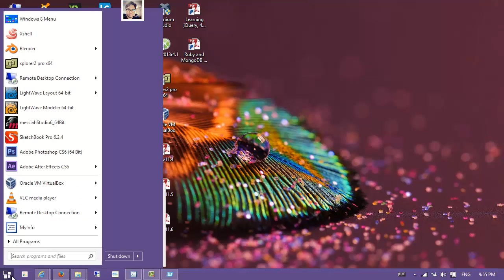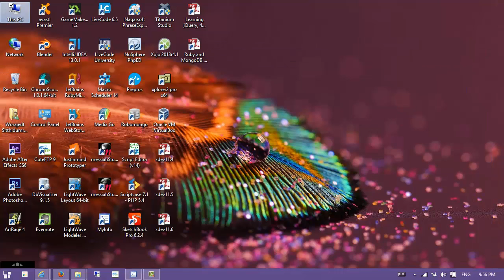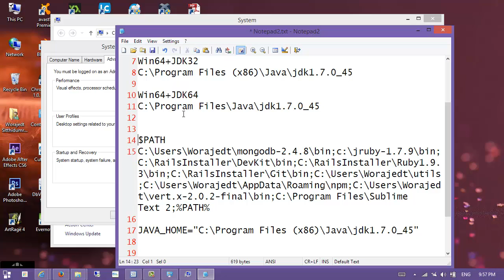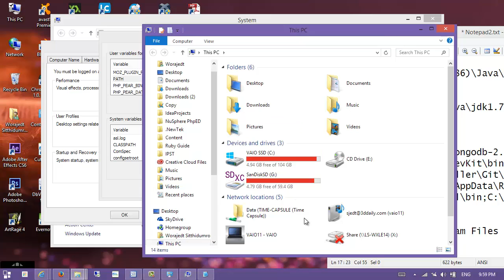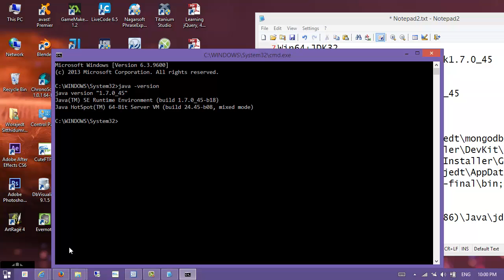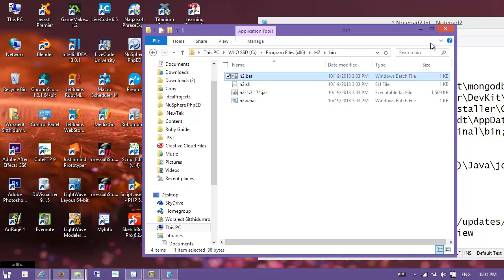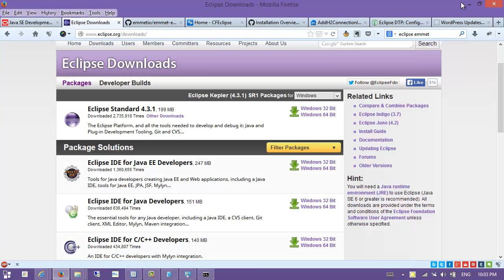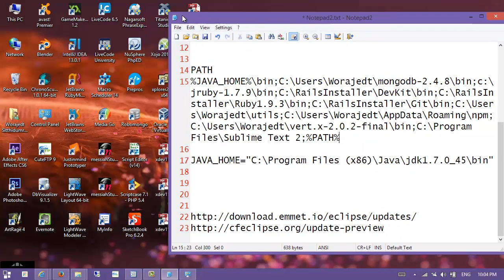01.02 วิธีเซ็ตอัพตัวแปร PATH ใน Windows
การเซ็ตอัพให้เรียก java และแอพพลิเคชั่นที่ต้องการจากที่ไหนก็ได้ผ่านทาง cmd.exe (command line)